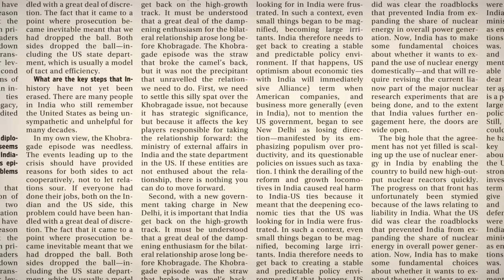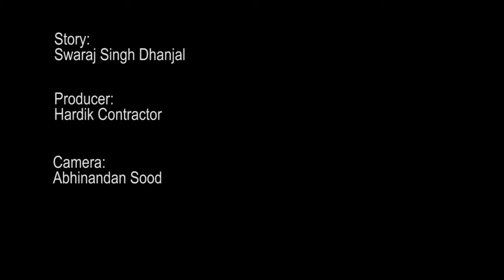International hotel companies' expansion plans in India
The Indian hotel industry may be facing one of the worst supply gluts, but that hasn't stopped overseas hotel operators from announcing aggressive expansion plans for the country.